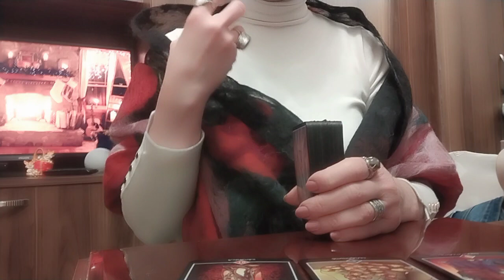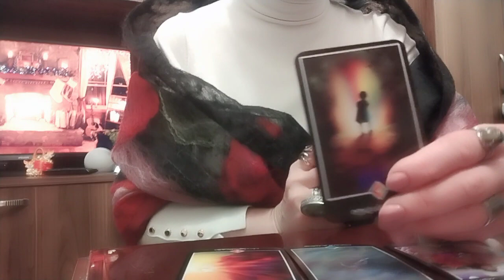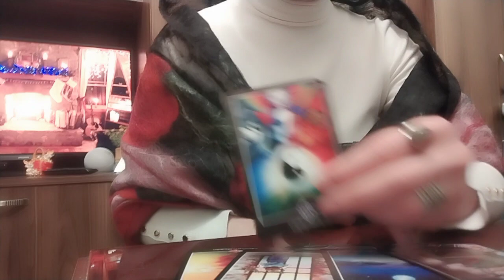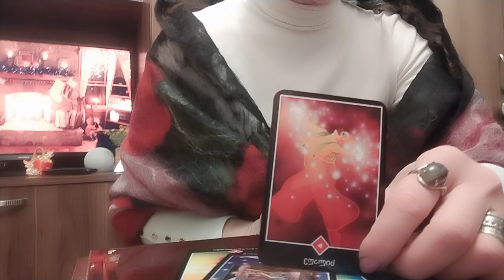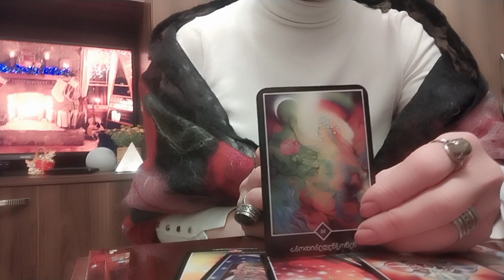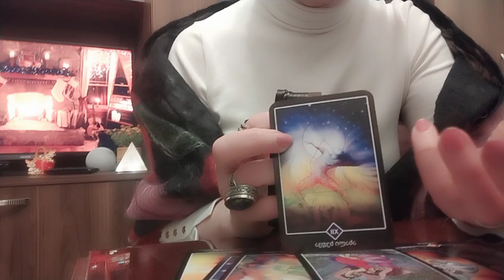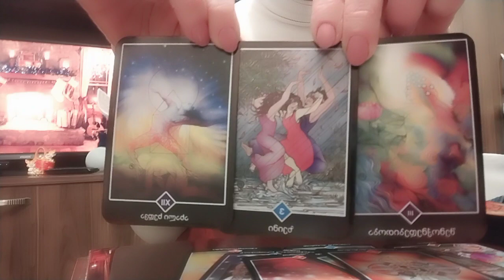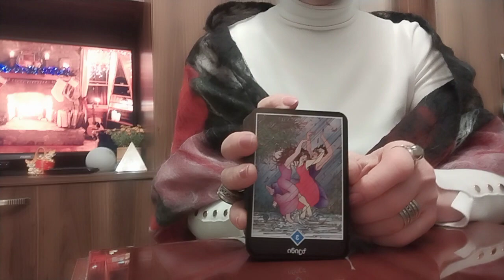წლის იმედები, ჩანაფიქრები და მათი ასრულების პერსპექტივები!/რას მოითხოვს სამყარო თქვენგან?✨😚💒